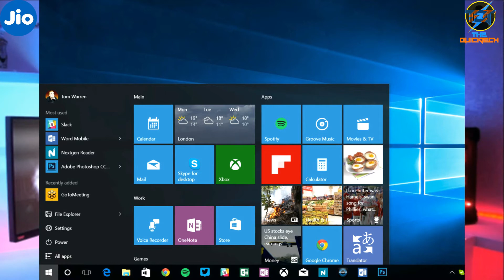Jio Phone se behetar laptop | Jio & Qualcomm | JIO 4G Laptop Specifications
Hello Dosto मैं  Kiran आप sabka Dost or Host. AASA KAR TA HU KI AAP SAB KO  NEWS AACHA LAGA HOGA TO Like /COMMENT & Share  JARUR KAR NA DOSTO.

MY MIC -Boya -BY-M1

MY TRIPOD

MY CAMERA - REDMI NOTE4
My Smartphone Picks
Budget-Range Phones :-
Samsung On7 Pro G-600FY (Gold)
Lenovo K6 Power (Grey-3GB RAM) (32GB ROM)

Mid-Range Phones :-
Moto G5 Plus (32GB, Lunar Grey)
Redmi Note 4 Gold (4GB, 64GB)
Honor 6X (Grey, 32GB)
Mi Max 2 (Black, 64 GB)

Upper Mid-Range Phones :-
Apple iPhone 6s Plus (Space Grey, 16GB)
Samsung Galaxy C9 Pro (Black, 6GB RAM)
Samsung Galaxy S7 SM-G930F 32 GB, Gold Platinum
Honor 8 Pro (Black, 6GB RAM + 128GB Memory)
Oppo F3 Plus (Gold) with Offers
OnePlus 5 (Soft Gold, 6GB RAM + 64GB memory)
OnePlus 3T (Soft Gold, 6GB RAM + 64GB memory)
Apple iPhone 8 (Space Grey, 64GB)
Apple iPhone 8 Plus (Gold, 64GB)

Things I use to Make YouTube Videos:-
In Amazon
Laptop I Use "Lenovo Ideapad"
My TRIPOD
My Studio Green Screen
Cheap Lapel Microphone RS.265
Best Budget Microphone Rs.1990